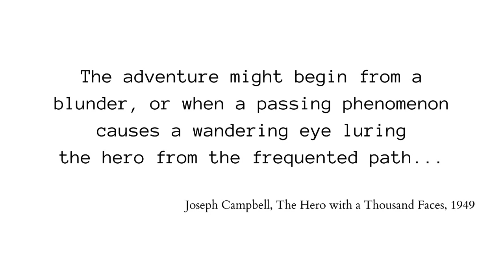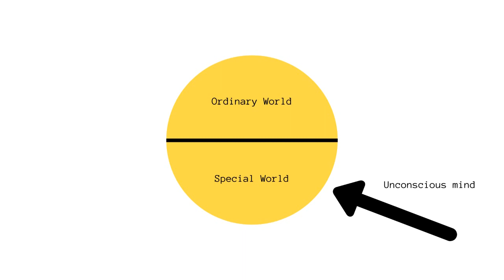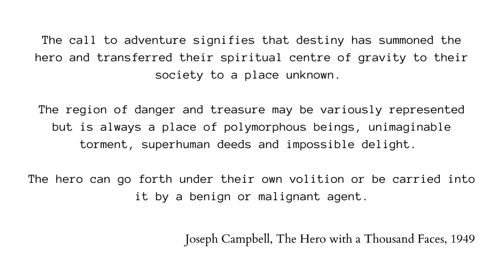INSIDE HERO'S JOURNEY Ep 1 Call to Adventure - The Hero with a Thousand Faces explained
This series goes through Joseph Campbell The Hero with a Thousand Faces. This episode is all about the Call to Adventure. The first step of a story circle and the first step of the hero's journey.

Purchase The Hero with a Thousand Faces